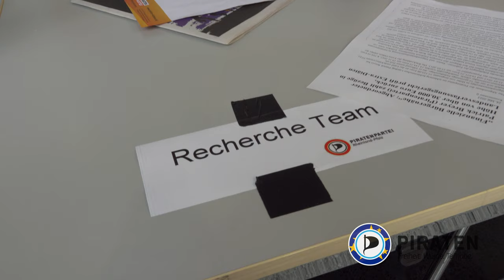Update von Dr. Patrick Breyer - Koblenz und weitere Termine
Patrick Breyer gibt ein Update zum EU19 Workshop in Koblenz und seine weiteren Termine für diese Woche.

Piraten wählen!

Video & Schnitt: André Engelhardt / @24_bit